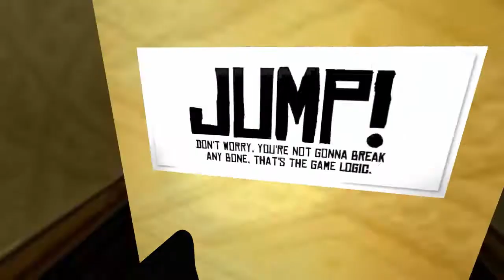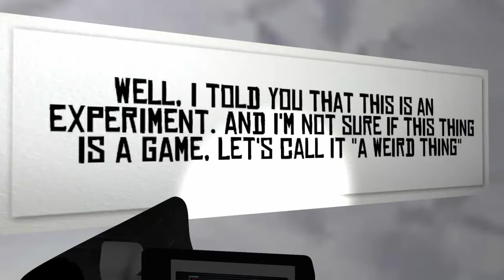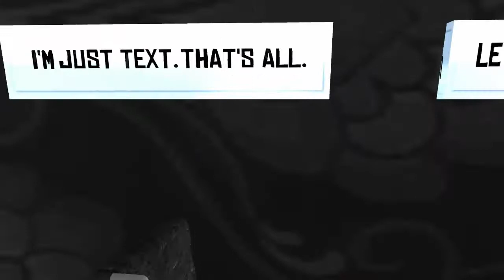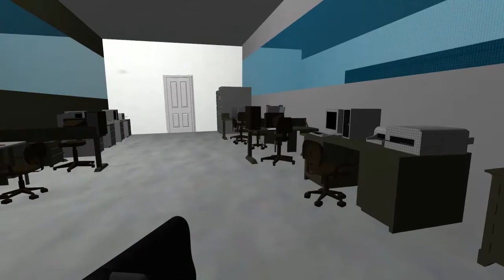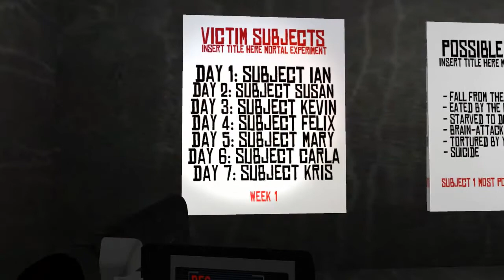Insert Title Here - An Experimental Game | Alle Möglichkeiten/All possibilities [Gameplay]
► Beschreibung lesen!
► Read description!

Dieses "Spiel" hat weder eine Geschichte, Handlung, Charaktere noch Gegner ... "Insert Title Here" ist ein interaktives Experiment, in dem du den Weg, den du gehen wirst, und wie du reagierst, bestimmen kannst ... Dieses Experiment wird mit dir spielen, "reden" und dich in einen Mix aus verschiedenen Spiele-Genres stecken.

This "game" hasn't got any story or plot, any characters, any enemies ... "Insert Title Here" is an interactive experiment in which you will decide what path to choose, how to react ... something innovative which is always nice to try. This experiment will play with you, "talk" with you and put you into a mix of various game genres.